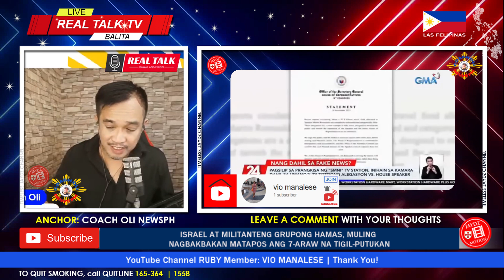HALATANG DIVERT TACTICS? RE: TR@VEL EXPENSES NI HS | DUTERTE SUPPORTER, PINATATAHIMIK?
🙃 Hello everyone, Get Excited, Up Now Vlog No.2655 on ® 'Timeless Jaydz' Motion channel presents LATEST COACH OLI NEWS PH REACTION | TRAVEL EXPENSES, NAUWI SA PAGSILIP SA PR@NGKISA NG "SMNI" NETWORK, INIHAIN SA KAMARA DAHIL SA UM@NO'Y 'DI TOTOONG ALEG@SYON VS. HOUSE SPEAKER | ALAMIN